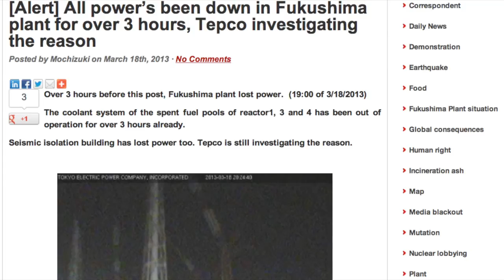FUKUSHIMA power outage 18/3/13